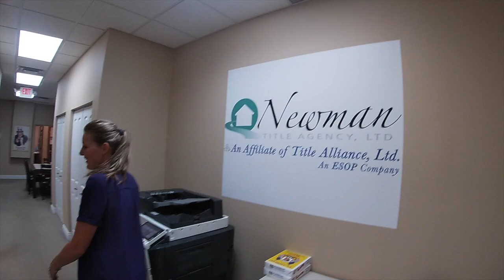What Does a Title Company Do? {Behind the Scenes at My Title Company!}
Hey guys!

I am not a guru, I give all my information away for free, and I don't monetize people with bs courses.

I’ve partnered with Fund That Flip to bring you guys quick and easy access to hard money financing for your projects. They do so much more though. Refinancing, New construction, & Bridge loans.

If you are interested in hiring my construction company in the Northeast Ohio area, check us out We are typically only bidding on larger multifamily & commercial projects at the moment.